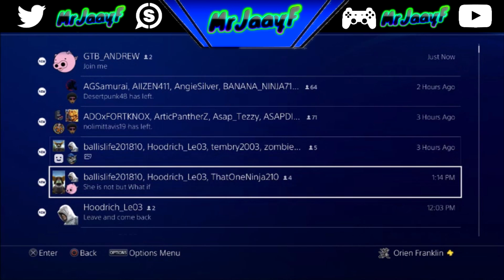I Met ShootEveryone In MyPark😱😁| NBA 2K17🏀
i met shooteveryone in mypark 😱15 likes for the next video!

Support me so i can get better youtube equipment

Skype: KIdProGamer YT

►PSN Info
USERNAME: POLO_ARMAGEDON1

NEW - 2K17 DISS SONG PULL UP WITH THE BRICK FT. HONEY